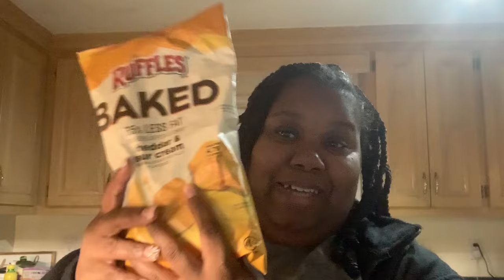DAILY VLOG | COOK & HAVE DINNER WITH US| GROCERY HAUL| SPRING IN SOUTH CAROLINA